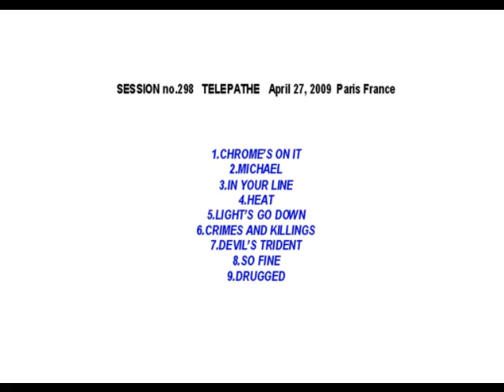Telepathe Live Black Sessions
Telepathe Live Black Sessions Paris France